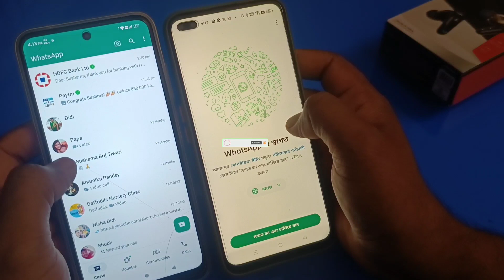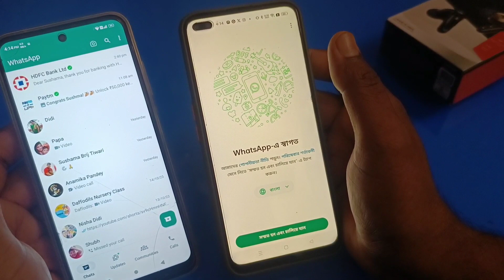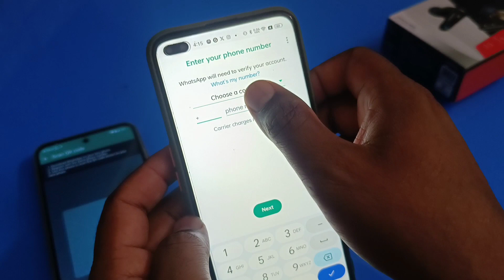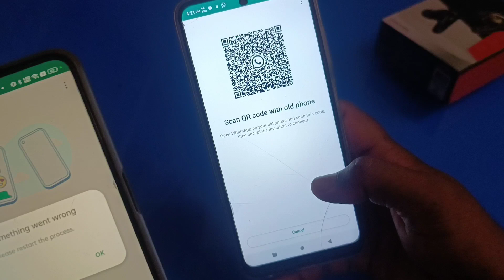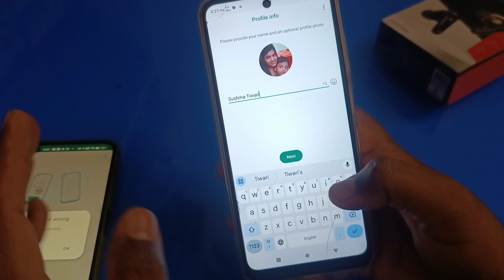whatsapp data transfer old to New phone | whatsapp transfer from android to android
About Video
Hello friends is video mein bataya hai ki aap apni WhatsApp ko kaise transfer kar sakte hain old phone to new phone pura dekhen

🔍 SEARCH TOPICS :-
 how to transfer whatsapp data from android to android
whatsapp data transfer
whatsapp transfer from android to android